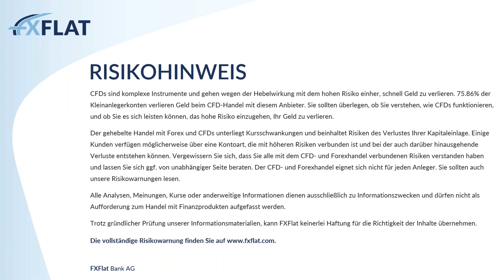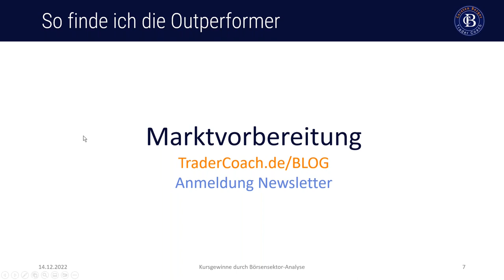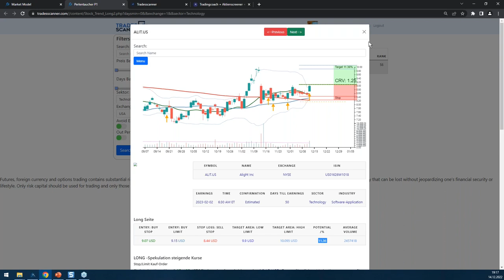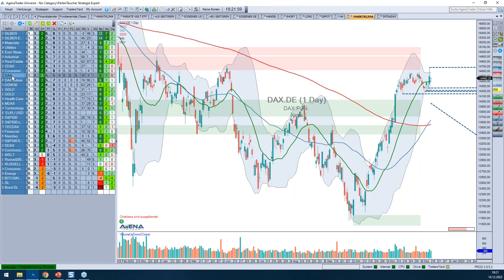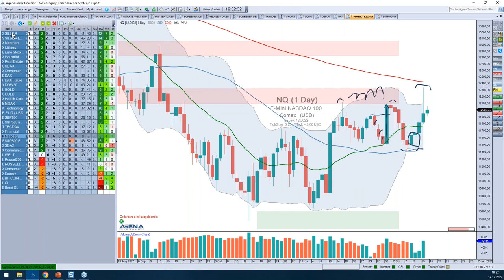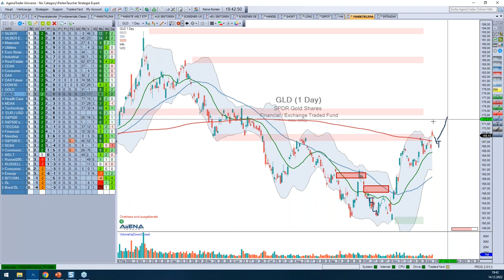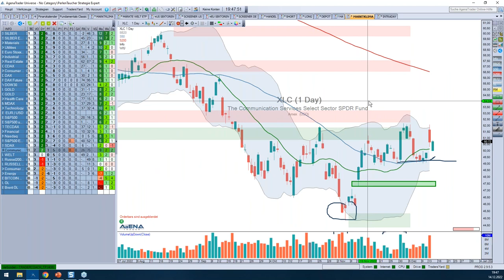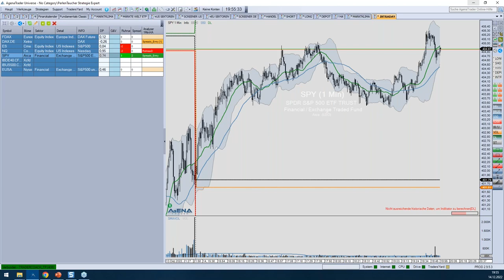Carsten Berger - Kursgewinne durch Börsensektor Analyse 14.12.2022